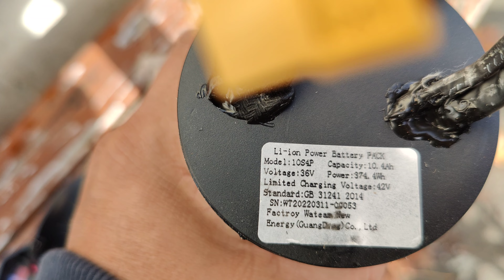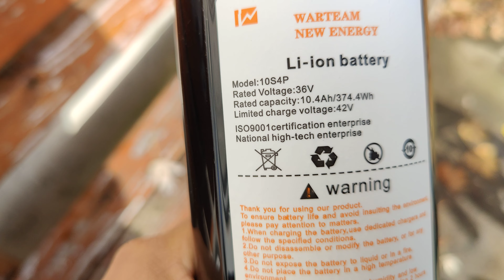SAILNOVO ELECTRIC BIKE 14 INCH 36V 10.4Ah 450W COMO CAMBIAR LA BATERIA.